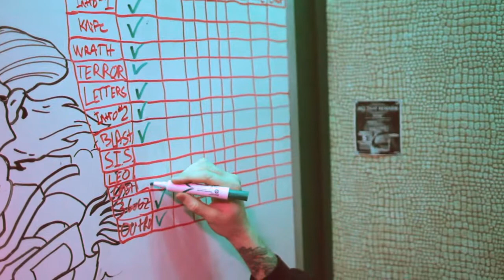Young Turks - Studio Update 1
Studio Update 1 of Young Turks, during the recording of Where I Lie

Released 2012